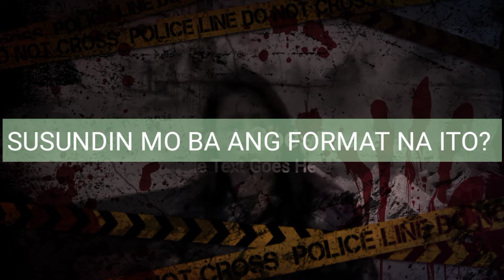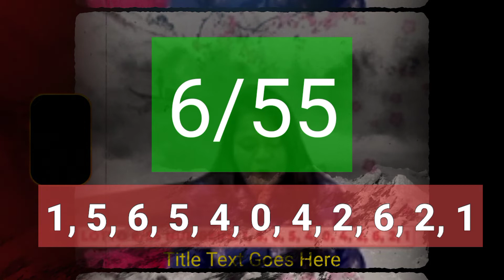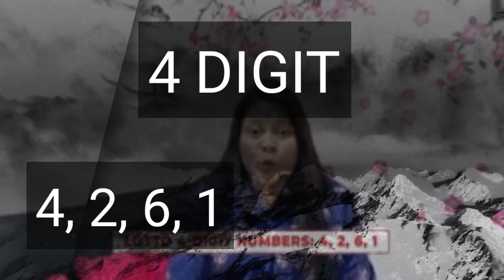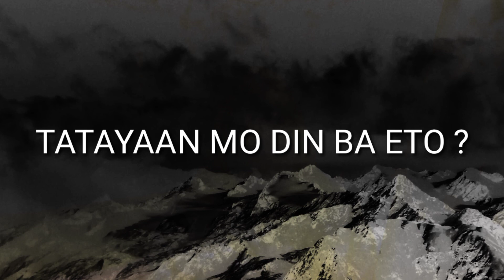LATEST LOTTO COMBINATION | PHILIPPINES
lotto philippines result
lotto philippines prize
lotto philippines schedule
lotto philippines online
lotto philippines 6/58
lotto philippines prize today
lotto philippines today
lotto philippines 6/58 history
lotto app philippines
lotto agent philippines
lotto result archive philippines
how to win a lotto philippines
lotto business philippines
lotto billionaire philippines
lottery bonds philippines
lotto branch philippines
lotto philippines online betting
lotto results philippines by date
lotto shoes philippines branches
lotto outlet business philippines
lotto philippines card
lotto philippines company
lotto calculator philippines
lotto channel philippines
lotto cheat philippines
6/42 lotto combination
6/49 lotto combination
6/58 lotto combination
6/45 lotto combination
Ez-2  lotto
4 digit
3 digit
6  digit
Lotto winning number